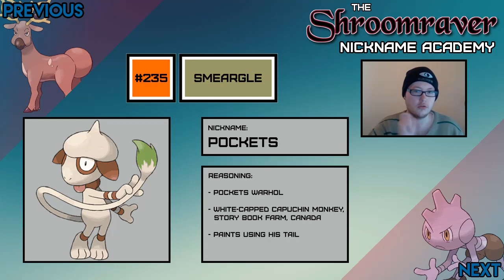The Shroomraver Nickname Academy | Episode 12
Hello everyone! Shroomraver here, and welcome to the Nickname Academy! In this series, I'll be going through every single Pokémon and giving them all nicknames, explaining how I think of them and why. This isn't a guide to how you should do it yourself - everyone does it differently, and this is just my take. I hope you enjoy, and remember: every Pokémon deserves a nickname!

Today, we're looking at Phanpy to Celebi!

Let me know your nicknames in the comments section - I always love hearing them!